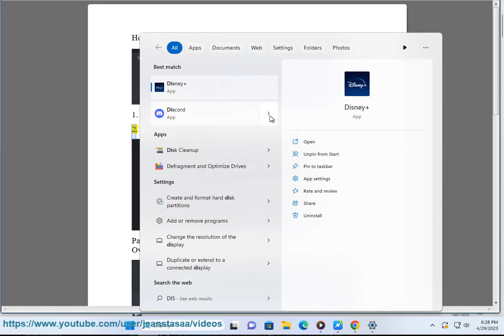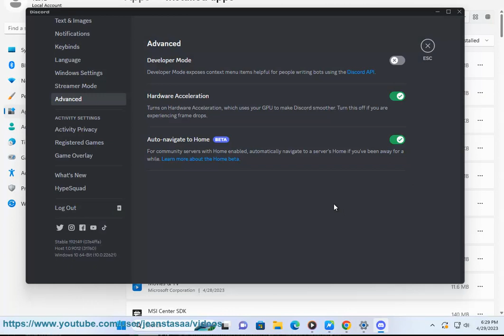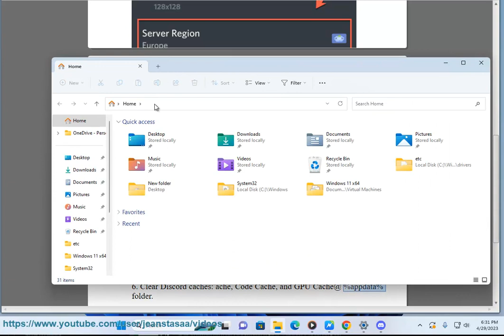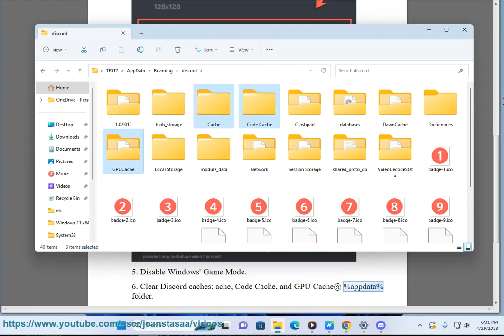Fix Discord Stream lagging for viewers but internet is fine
Here's how to Fix Discord Stream lagging for viewers but internet is fine.

There are a few things you can do to fix Discord stream lagging for viewers but your internet is fine.

* **Check your internet connection.** Make sure that your internet connection is stable and fast enough to support streaming. You can use a speed test to check your internet speed.
* **Restart your router.** Sometimes, restarting your router can fix streaming issues.
* **Change your stream settings.** You can try changing your stream settings to see if that fixes the issue. Some things you can try include:
    * Changing the bitrate
    * Changing the resolution
    * Changing the frame rate
    * Changing the streaming format
* **Use a wired connection.** If you are currently using a wireless connection, try using a wired connection instead. This can help to improve your internet connection and reduce lag.
* **Upgrade your internet plan.** If you have a slow internet plan, you may need to upgrade to a faster plan in order to stream without lag.
* **Use a different streaming service.** If you are still having problems, you can try using a different streaming service, such as Twitch or YouTube.

If you have tried all of these things and you are still having problems, you may need to contact Discord support for help.

i. There are a few reasons why your Discord stream might be laggy for viewers, even if your internet connection is fine. Here are a few things to check:

* **Your stream settings.** Make sure that your stream settings are not too high for your internet connection. You can try lowering the bitrate, resolution, or frame rate of your stream.
* **Your hardware.** If your computer or device is not powerful enough to stream, you may experience lag. Try upgrading your hardware if possible.
* **Your network.** If your network is congested, it can cause lag for your stream. Try moving closer to your router or using a wired connection instead of Wi-Fi.
* **Your viewers' internet connections.** If your viewers have slow or unreliable internet connections, they may experience lag. There's not much you can do about this, unfortunately.

If you've checked all of these things and you're still having problems, you can try contacting Discord support for help.

ii. There are a few reasons why Discord might be lagging but nothing else.

* **Discord servers are down.** This is the most common reason for Discord lag. If Discord servers are down, no one will be able to use Discord, not just you. You can check the Discord status page to see if there are any known issues.
* **Your internet connection is slow or unstable.** If your internet connection is slow or unstable, Discord may lag. You can try running a speed test to see if your internet connection is up to par.
* **Your computer or device is not powerful enough to run Discord.** If your computer or device is not powerful enough to run Discord, it may lag. You can try upgrading your hardware if possible.
* **You are using a VPN.** If you are using a VPN, it can cause Discord to lag. You can try disabling your VPN to see if that fixes the issue.
* **There is a problem with your Discord settings.** If your Discord settings are not correct, it can cause Discord to lag. You can try resetting your Discord settings to see if that fixes the issue.
* **There is a problem with Discord itself.** This is the least likely reason for Discord lag. If you have tried all of the above and you are still having problems, you can try contacting Discord support for help.

iii. There are a few things you can do to fix laggy screen sharing on Discord.

1. **Check your internet connection.** Make sure that your internet connection is stable and fast enough to support screen sharing. You can use a speed test to check your internet speed.
2. **Restart your router.** Sometimes, restarting your router can fix streaming issues.
3. **Change your screen sharing settings.** You can try changing your screen sharing settings to see if that fixes the issue. Some things you can try include:
    * Changing the bitrate
    * Changing the resolution
4. **Use a wired connection.** If you are currently using a wireless connection, try using a wired connection instead. This can help to improve your internet connection and reduce lag.
5. **Upgrade your internet plan.** If you have a slow internet plan, you may need to upgrade to a faster plan in order to stream without lag.
6. **Use a different streaming service.** If you are still having problems, you can try using a different streaming service, such as Twitch or YouTube.

Here are some additional tips for fixing laggy screen sharing on Discord:

* **Make sure you are using the latest version of Discord.**
* **Close any other applications that you are not using.**
* **Make sure your computer is up to date.**
* **If you are still having problems, try restarting your computer.**